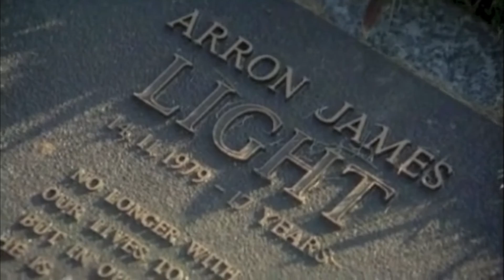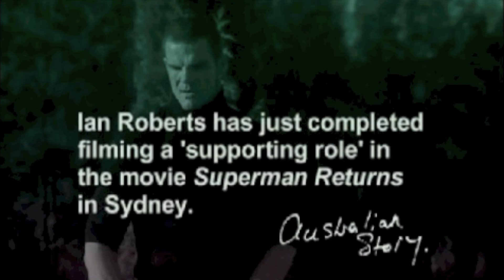Australian Story "The Lost Boy" Part 3 of 3.mov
Part 3 of 3 - Australian Story "The Lost Boy". Tells the story of Ian Roberts. An Australian Rugby League superstar who at the peak of this career announced to the sporting public he was a gay man. This episode of Australian Story talks about the after effects of his coming out both publicly and privately. Ian's desire to become a parent, his dawning acting career and of his close friendship with Arron Light. A young friend living on the streets of Sydney who became embroiled in a pedophile ring and ended up dead, murdered.